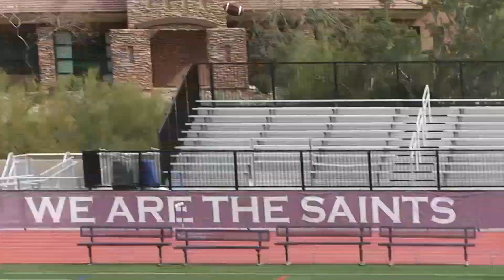Meet Derek Elsholz